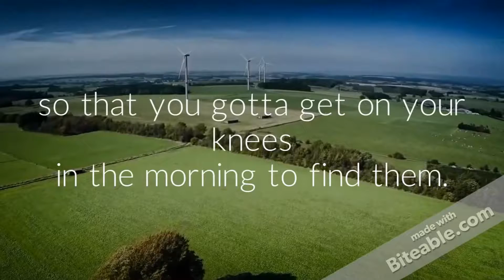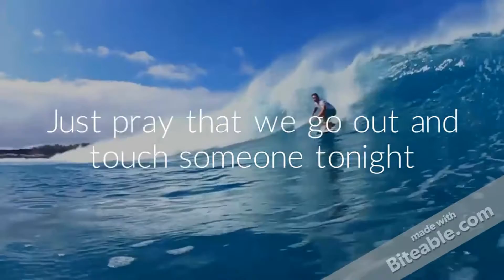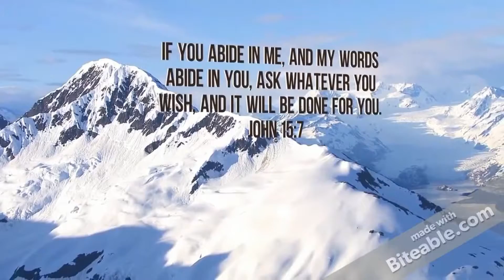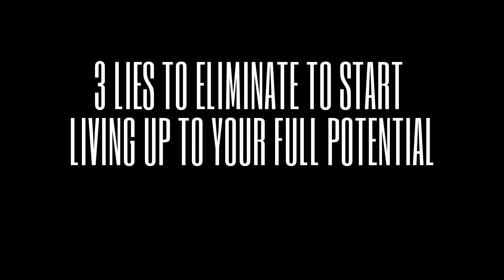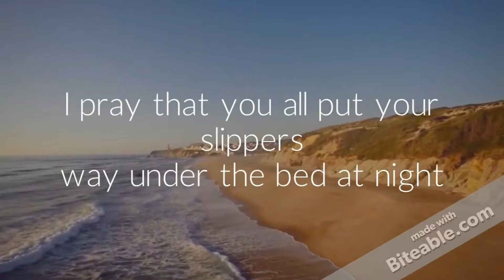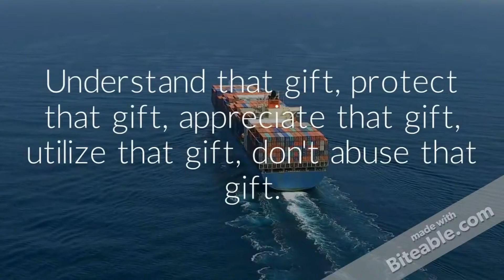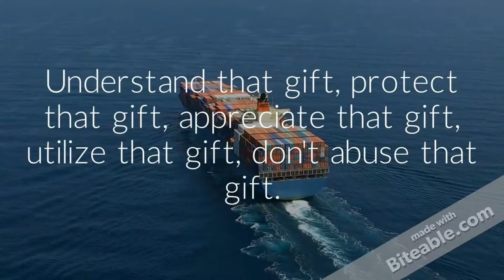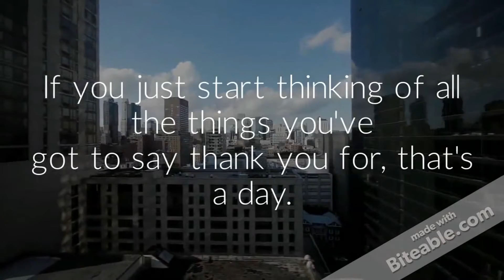RALF FRIEDRICHS SHOW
3 LIES TO ELIMINATE TO START LIVING UP TO YOUR FULL POTENTIAL